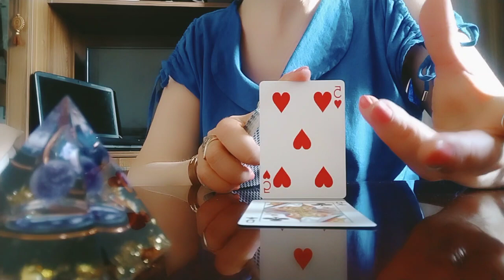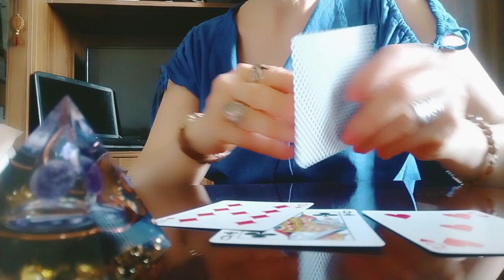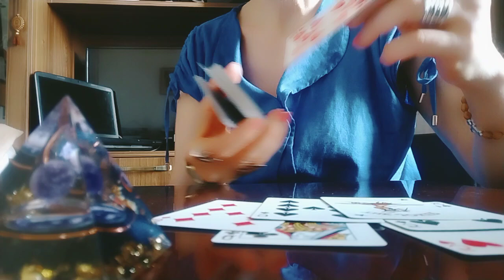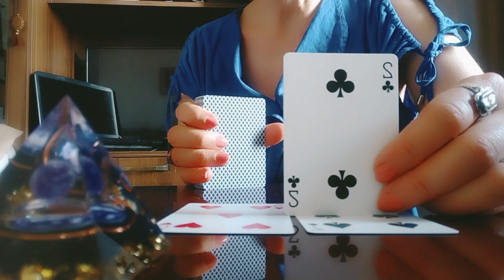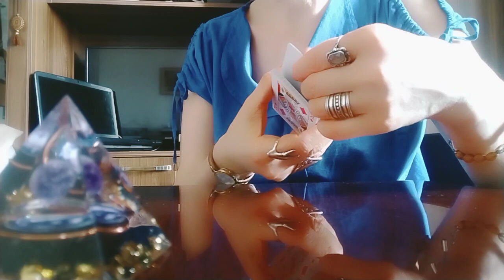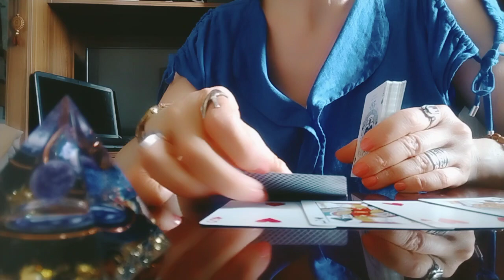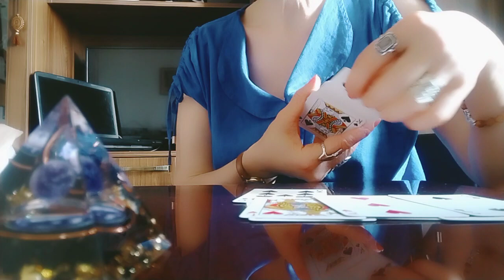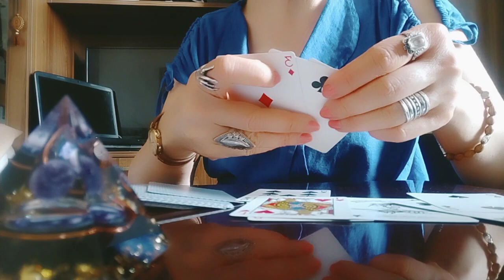მისი სურვილი, რომ დაუბრუნდეთ!/როგორ ხედავს ტარო?👩‍❤️‍💋‍👨✨💒💫